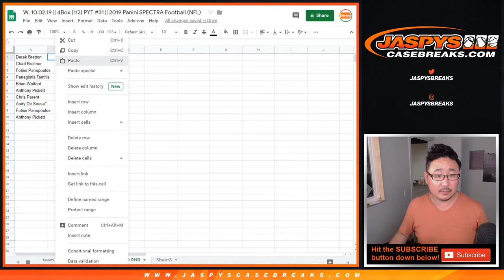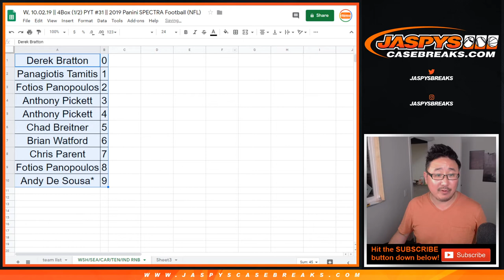WSH/etc RNB || W, 10.02.19 || 4Box (1/2) PYT #31 || 2019 Panini SPECTRA Football (NFL)